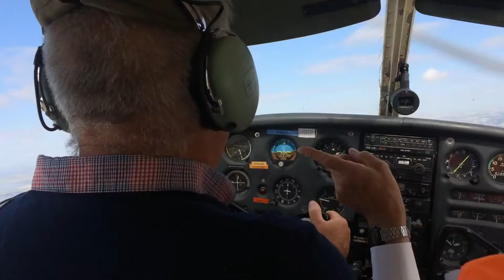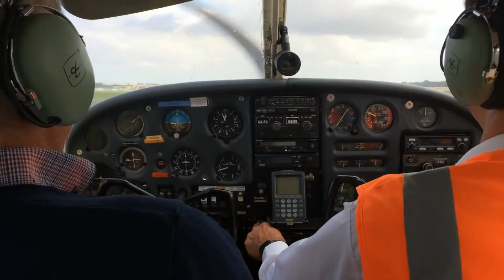flying full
flying lesson from kirmington,  Humberside airport past humber bridge, over hull onto spurn point, circling Grimsby and back to kirmington. Daughter in the back filming. Frank Morgan Flying School